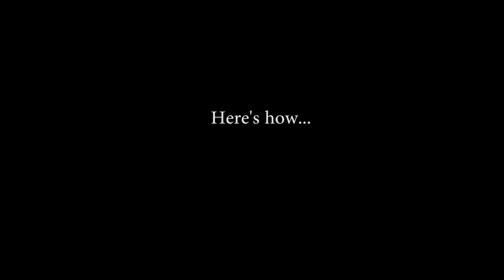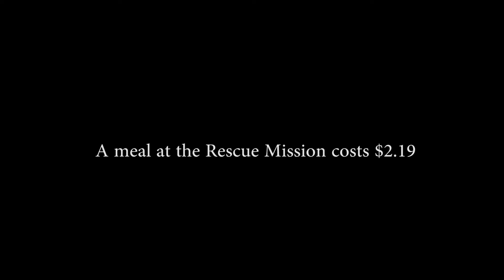Nikki's Story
Meet Nikki, a single mom who comes to the Rescue Mission with her daughter for dinner each night. As you watch the video below and listen to her story, you will see how the Ride & Run for the Rescue is providing meals for real people every day.